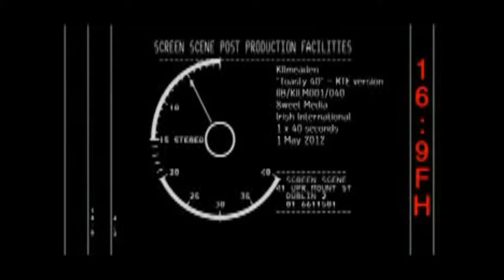Dirty Cheese Ad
Funny Cheese Ad